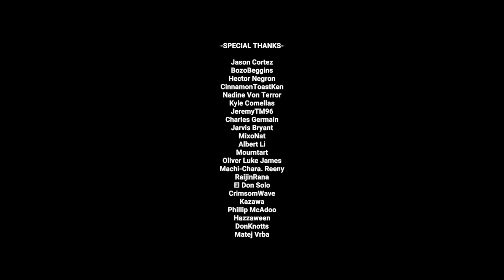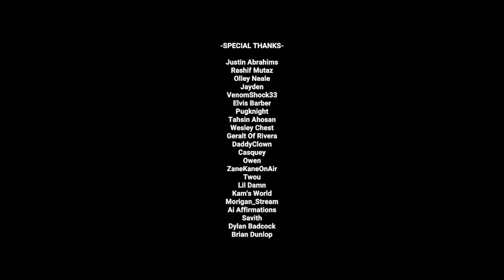Garbage Man or Crime Scene Photographer | Trash Night | 616games | Indie Horror Game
Game Description:
"Trash Night" is a horror and drama game inspired by the cult horror films of the 80s and 90s... The golden age of VHS tapes. With "PS1" style graphics and an environment reminiscent of low-budget films. Joseph works night shift as a garbage man... But his true love is photography.
After being hired to take some photos of a famous serial killer's abandoned house... things start to get sinister.